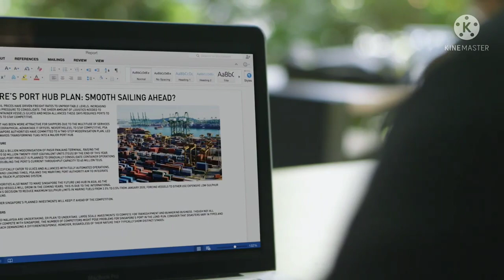PAF Fleet Modernization Patuloy Kasunod ng Problema sa Pananalapi.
Philippine Air Force modernizes fleet following financial troubles.Historical in action.